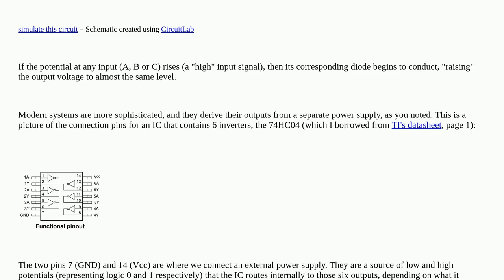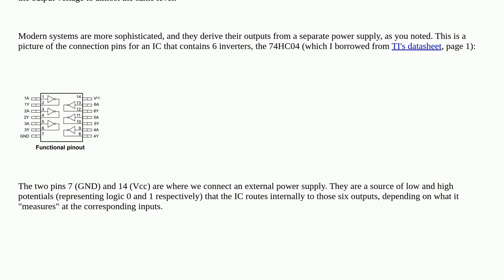How does a 0 as a binary input work if it is given by off?181f5e93 376b 4163 9102 355e7211e62d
How does a 0 as a binary input work if it is given by off?

A special thanks goes out to the community

  digital-logic output logic-gates digital-input